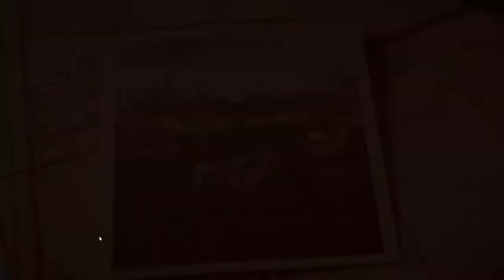Sniper Elite 5 War Factory Walkthrough Gameplay Part.1 Episode #10. THE Ghost is BACK.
Sniper Elite 5 War Factory Walkthrough Gameplay Part.1 Episode #10. In this mission we are destroying enemy Factory that provides them will all kinds of goodies. lets go kick some ass.